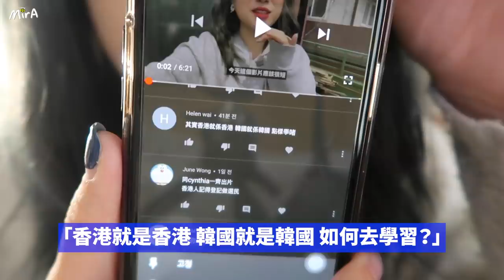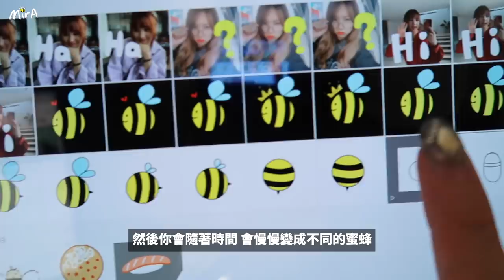[韓國日常🇰🇷] 面對某種留言感到很無奈｜ 講敏感話題觀眾的反應.. 弄韓國糖餅 馬鈴薯煎餅｜ 🐝 Mira 咪拉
香港人登記做選民阿!